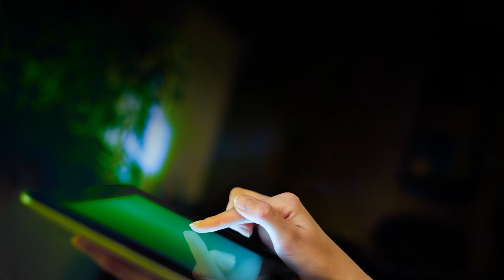Réalisation de la vidéo de lancement de la marketplace Terrako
L'agence goodway accompagne Kverneland groupe, qui intervient dans le secteur de l'agriculture. Cet accompagnement s'est prolongé avec la création de supports physiques et digitaux pour le lancement de la nouvelle marketplace du groupe, dénommée Terrako, à destination des agriculteurs et revendeurs.
L'agence signe la vidéo de présentation de cette marketplace, mêlant motion-design et photos.